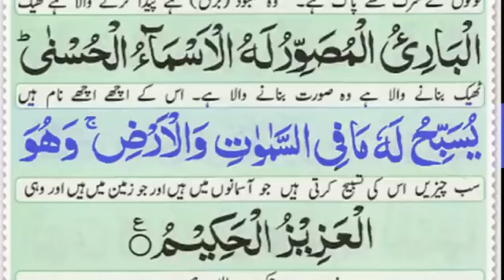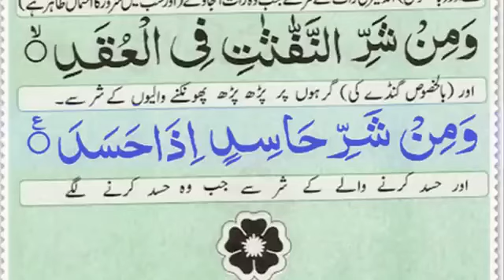5 December 2023